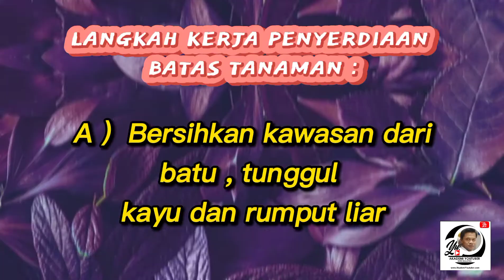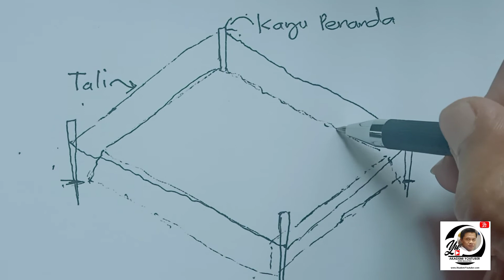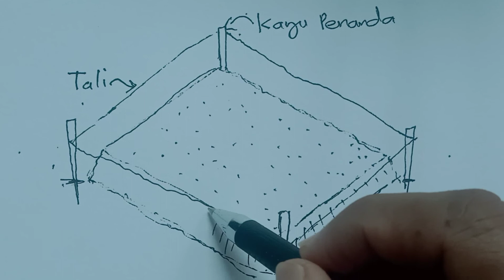Pelaksanaan landskap lembut..MPV LANDSKAP NURSERI Tingkatan 5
Langkah kerja penyediaan batas Penanaman untuk penanaman pokok renek hiasan, penutup bumi dan rumput turf